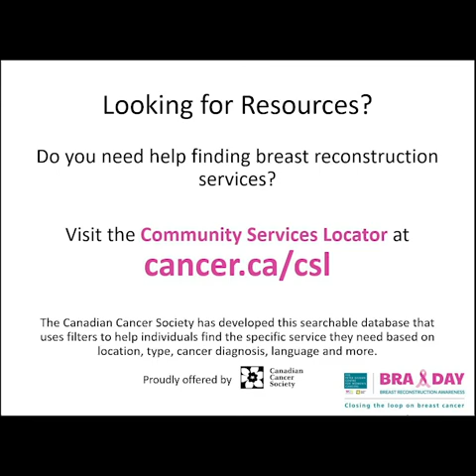Preventative Mastectomy and Reconstruction for Patients at High-Risk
Watch to learn more about preventative mastectomy and reconstruction for high-risk patients.